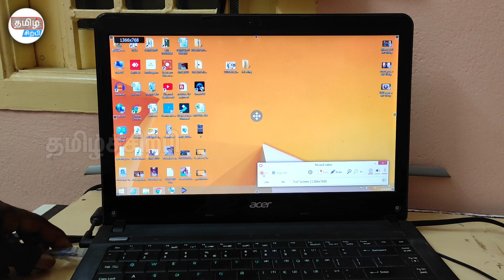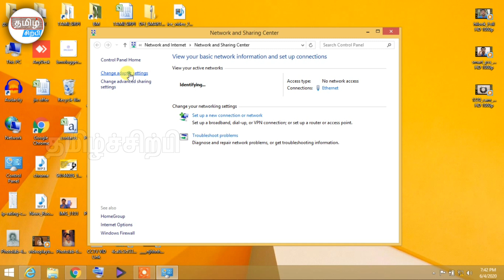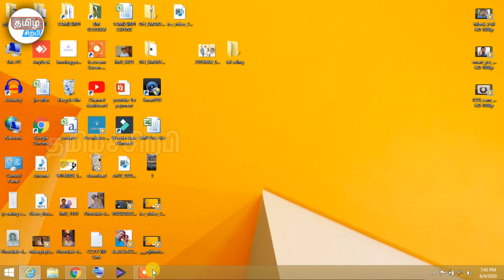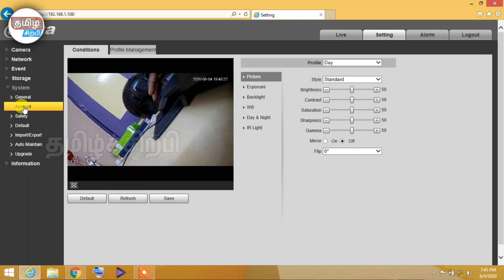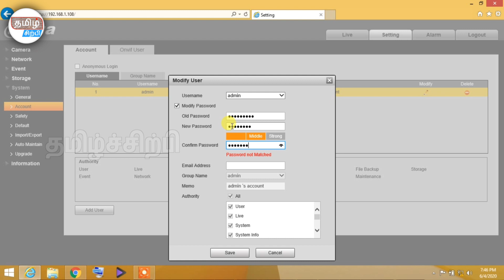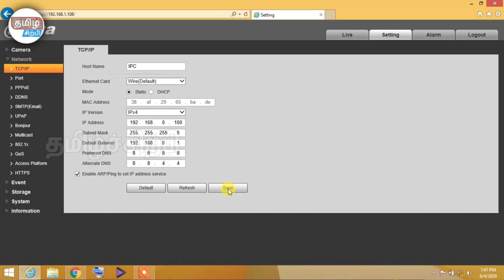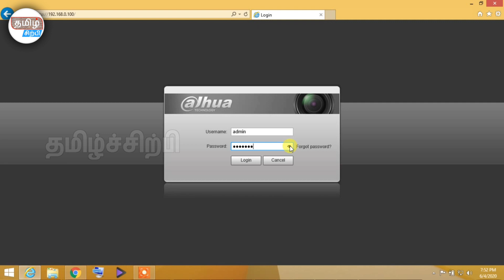How to change IP camera password and IP | CCTV | TAMILSIRPI | IN TAMIL